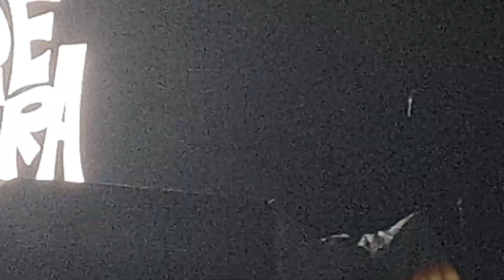Suikinkutsu - Tokyo ska Paradise orchestra at Guadalajara, México 2023 Auditorio Telmex